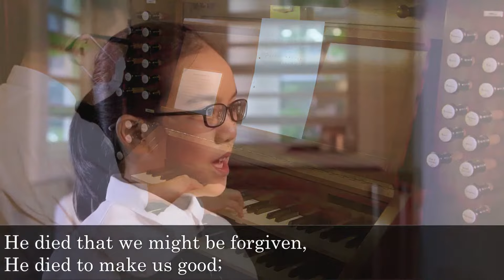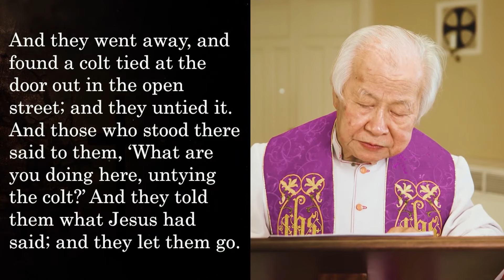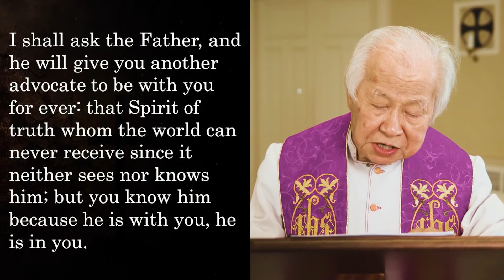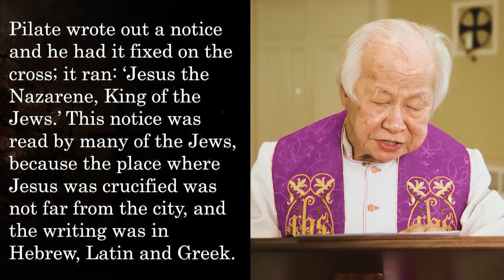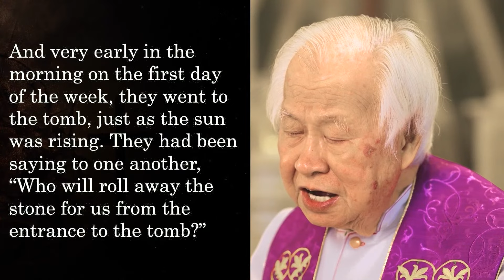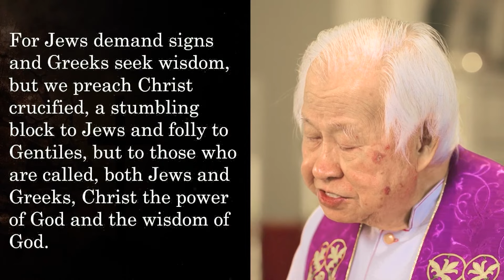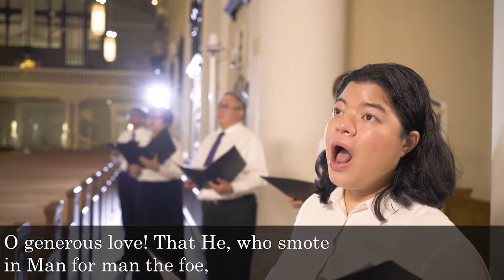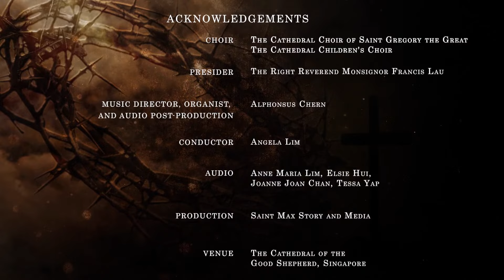LENT CAROL SERVICE 2021 - Cathedral Choir of St Gregory the Great and the Cathedral Children's Choir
Join the Cathedral Choir of Saint Gregory the Great and the Cathedral Children's Choir as we contemplate the Passion, death, and resurrection of Christ through song and Scripture.

PROGRAMME:
0:00 THERE IS A GREEN HILL FAR AWAY sung by the Cathedral Children’s Choir
Text by Cecil Frances Alexander (1848)
Tune: Horsley (William Horsley)
Descant arrangement by Alphonsus Chern
Opening verse sung by Elizabeth Clare Chern

2:29 OPENING PRAYER by the Right Reverend Monsignor Francis Lau
Vice Rector, Cathedral of the Good Shepherd, Singapore

4:09 READING: MARK 11:1-10

6:03 ALL GLORY, LAUD, AND HONOUR
Text: Theodulph of Orleans (821)
Tune: “St. Theodulph” by Melchior Teschner

9:35 READING: JOHN 13:12-21

11:33 IF YE LOVE ME
Text: John 14:15-17
Tune: Thomas Tallis (1505-85) ed. Crookall

13:52 READING: JOHN 19:17-30

17:04 CROSS OF JESUS, CROSS OF SORROW
Text: William John Sparrow-Simpson
Tune: John Stainer, The Crucifixion, (1887)
Reharmonisation by Alphonsus Chern

19:15 READING: MARK 16:1-8

21:04 THIS JOYFUL EASTERTIDE
Text: George Ratcliffe Woodward
Tune: Vruechten

23:44 READING: 1 CORINTHIANS 1:18-31

26:39 PRAISE TO THE HOLIEST
Text: John Henry Newman (1801-90)
Tune: Billing
Composer: Richard Runciman Terry (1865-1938)
Descant and reharmonisation by Alphonsus Chern

30:15 CLOSING PRAYER by the Right Reverend Monsignor Francis Lau

31:10 ORGAN POSTLUDE: CHORAL: “VALET WILL ICH DIR GEBEN ”
Composer: Félix Alexander Guilmant (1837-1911)
Organist: Alphonsus Chern

This service was recorded in 2021 at the Cathedral of the Good Shepherd, Singapore during the Covid-19 pandemic.

Presider: The Right Reverend Monsignor Francis Lau, Vice Rector, the Cathedral of the Good Shepherd, Singapore.
Conductor: Angela Lim
Organist: Alphonsus Chern
The Cathedral Choir of Saint Gregory the Great, Singapore.
The Cathedral Children's Choir, Singapore.
The Cathedral Organ Scholars.